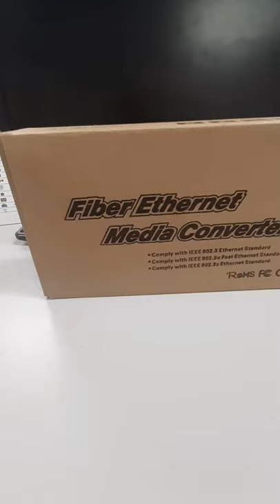Fiber Media Converter | Fiber to Ethernet Converter | 10/100Mbps RJ45 Port to 100Base-FX | network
Designed to convert 100BASE-FX fiber to 100Base-TX copper media or vice versa
Works at 100Mbps in Full-Duplex mode for both TX port and FX port
Supports auto MDI/MDIX for TX port and provides switch configuration of Force/Auto transfer mode for FX port
Extends fiber distance up to 1.2 mile (2km)
Easy-to-view LED indicators provide status to monitor network activity easily.External power supply. Wave Length: 1310nm. Max Power Consumption: 2.4W